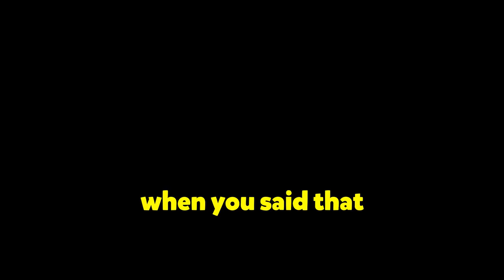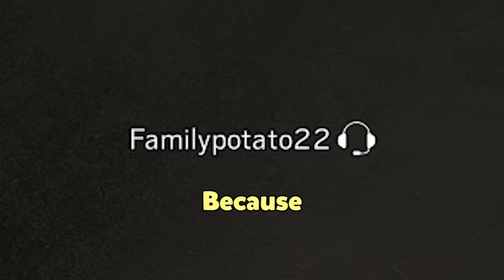Don't question this Rainbow Six Siege video... Just enjoy it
Don't question it, just enjoy the funny moments and memes in Rainbow Six Siege.